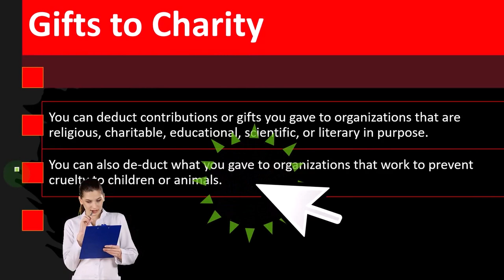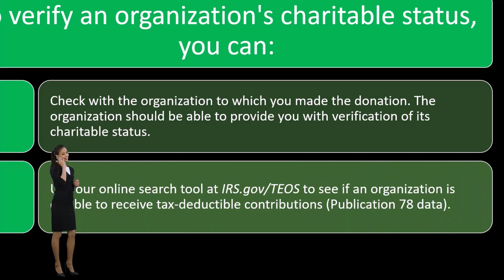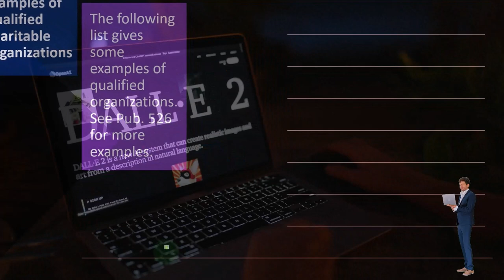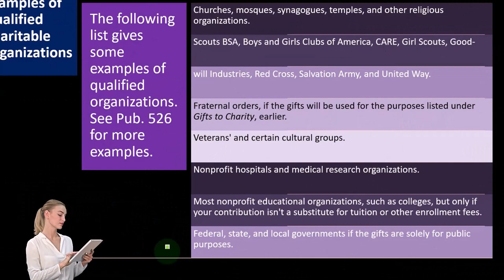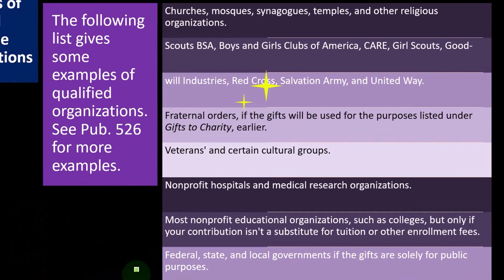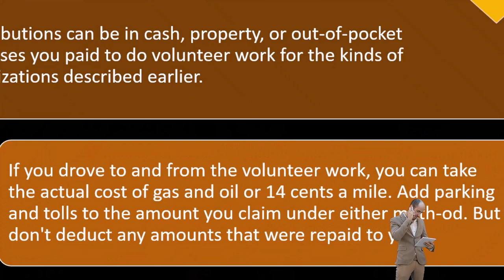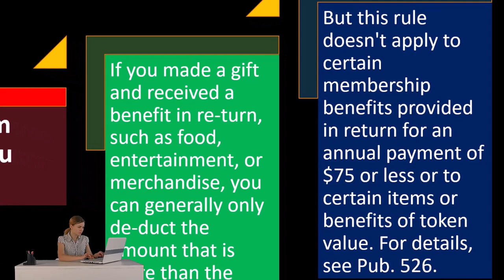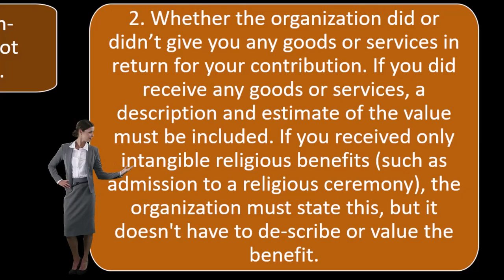Gifts to Charity Part 1 - Income Tax 2023